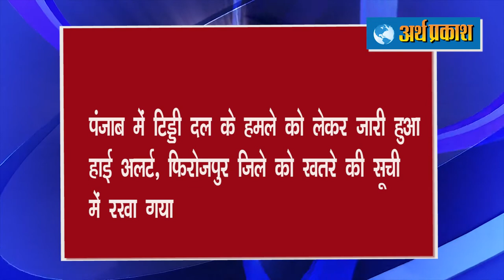ताज़ा हेडलाइंस : लेबनान की राजधानी बेरूत में भीषण विस्फोट, 73 की मौत और हजारों घायल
अयोध्‍या में भूमि पूजन से पहले मेहरबान हुए बादल, बारिश से सुहाना हुआ मौसम
भूमिपूजन से पहले सुबह-सुबह ओवैसी ने कहा- 'बाबरी मस्जिद थी और रहेगी, इशांअल्लाह
लेबनान की राजधानी बेरूत में भीषण विस्फोट, 73 की मौत और हजारों घायल
पंजाब में टिड्डी दल के हमले को लेकर जारी हुआ हाई अलर्ट, फिरोजपुर जिले को खतरे की सूची में रखा गया
योगी सरकार के एक और मंत्री को हुआ कोरोना
6. कोरोना अपडेट- देश में एक दिन में 5 हजार 282 मरीज बढ़े तो 51 हजार 220 स्वस्थ भी हो गए; देश में अब तक 19.06 लाख मामले

7. शेयर बाजार में 285 अंकों की तेजी के साथ 38000 के करीब खुला सेंसेक्स, निफ्टी में भी उछाल